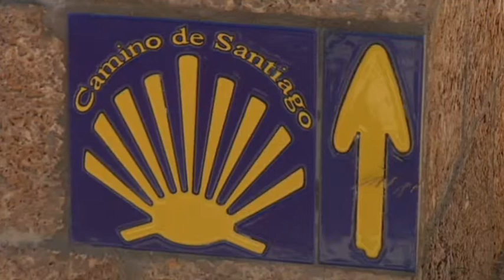07 - La Almenara de El Puerto 09-07-14